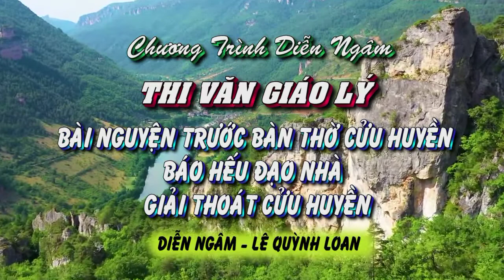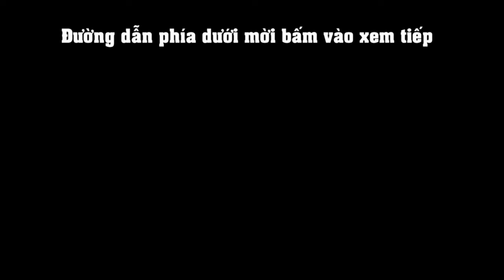PGHH - THI VĂN GIÁO LÝ - BÀI NGUYỆN TRƯỚC BÀN THỜ CỬU HUYỀN - Diễn ngâm, Lê Quỳnh Loan.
Đây là những bài ( SẤM GIẢNG THI VĂN ) của Đức Thầy, giúp cho mọi người biết cách làm các việc thiện, trách tất cả các điều không tốt, và biết cách sửa tâm cho trong sạch.